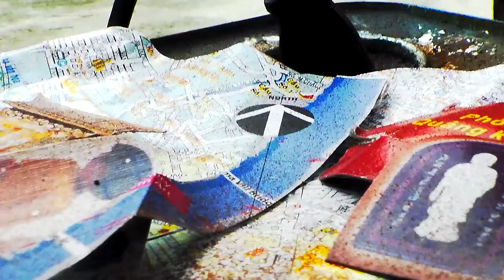Variations in Concrete - Post-neo-concrete Readymade or studies in Post-Tropicalism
Readymade made by unstable asymmetric rotten wooden, fabric, power cable, oil drop, piece of skate board, and collage of maps and buddhist souvenirs.

As an Nomad Artist, i made a 3d portrait or an logbook, dairy, recycling material that transform they self, with just a little help from my hands, from simple garbage to and non-functional object(art piece) that can create dialogs with the interlocutor about they attitudes in relation with the left over.
 how many trash we produce per day?
and as a traveler and not tourist,  i ask this question:
Shall we go out from our homes, just to consume the landscape, enjoy or not the difference, and bring back home with just plastic memories?

21 /11 /12 - Maded in V64 Art Studio, Lak Si, Bkk, Th